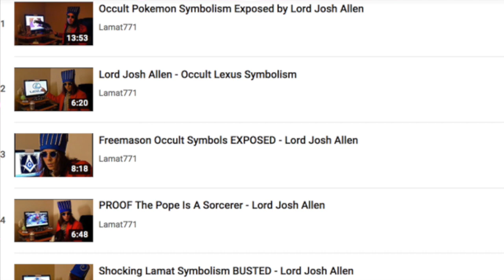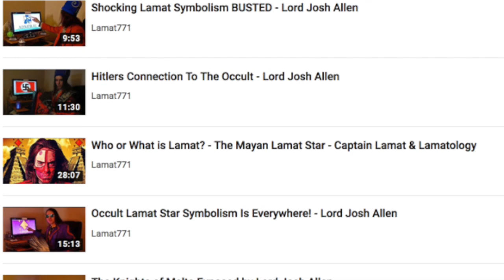A Lamat Experiment - Lord Josh Allen